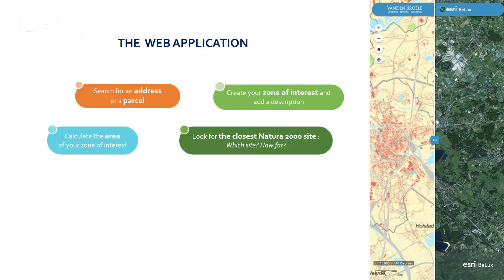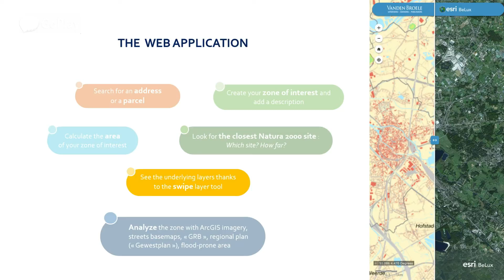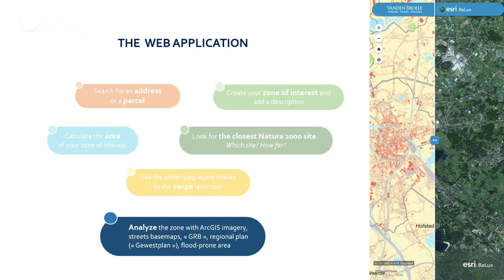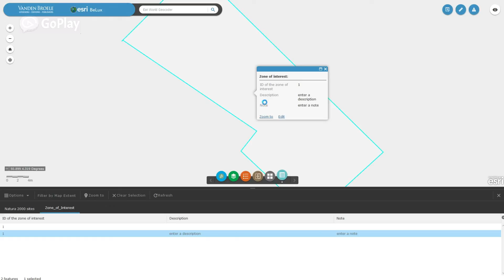Vanden Broele - Esri Belux